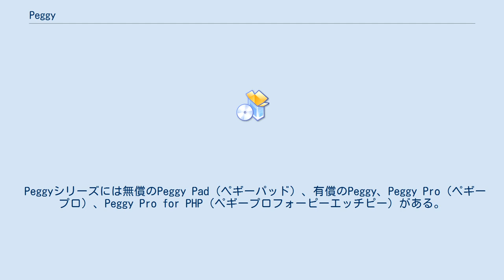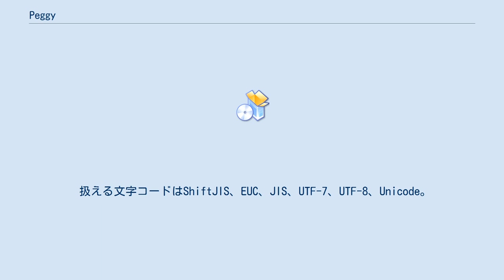Peggy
Peggy（Programmer's Edit Gear、ペギー）は、Microsoft Windows向けのテキストエディタシリーズである。
 Peggyシリーズには無償のPeggy Pad（ペギーパッド）、有償のPeggy、Peggy Pro（ペギープロ）、Peggy Pro for PHP（ペギープロフォーピーエッチピー）がある。
 強力な色分け機能、プロジェクト単位での編集機能、バージョン管理ソフトとの連携等、さまざまな機能が搭載されている高機能エディタである。
 強力な色分け機能はCやC++（Borland含む）、Fortran、COBOL、JAVA、PHP、RUBYといった有名な言語は勿論のこと、Z80、6809といった組み込み系言語やLaTexや常用漢字といったものまで対応している。
 編集機能としてペギーにはプロジェクトというフォルダツリーをそのまま記憶する概念がある。
そのためプログラミング等で、フォルダ階層を含む文章を編集しやすい特徴がある。
 バージョン管理ソフトはVSS, Subversion, CVS, RCS に対応している。
 扱える文字コードはShiftJIS、EUC、JIS、UTF-7、UTF-8、Unicode。
読み込んだファイルの文字コードを自動判別するように設計されているようであるが、プロジェクトに登録していない日本語ファイルはコード判別に失敗するケースがあり、その場合ShiftJISとして表示される。
 PHPスクリプトなどでは多言語対応のものが多くなってきているが、UTF-8で記述されていても、ドイツ語、フランス語、東欧の言語などウムラウトやチルダのついたアルファベットは表示できない（ISO8859-1の中でLatin Capital/Small Letterと表現される普通のアルファベットのみの表示に限られる）。
また同様に中文、他のマルチバイト言語も表示できない。
 アンカーシステムズのホームページにPeggy用の掲示板、サポート会議室がある。